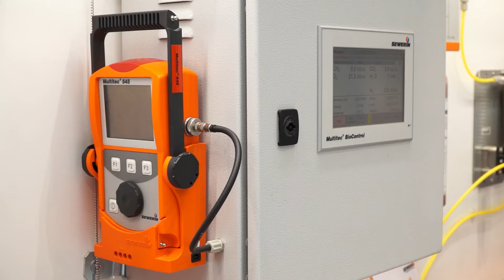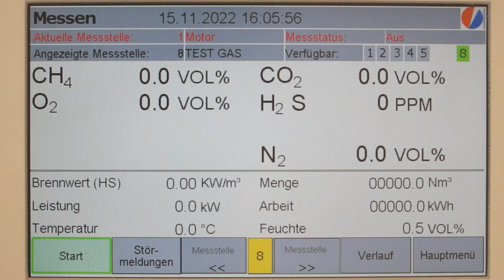Sewerin - EuroTier 2022 Hannover